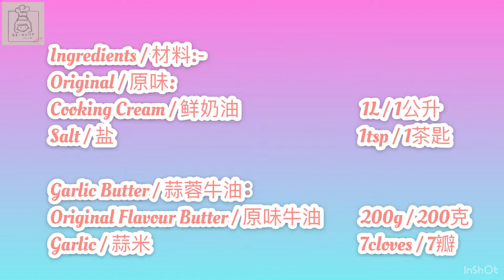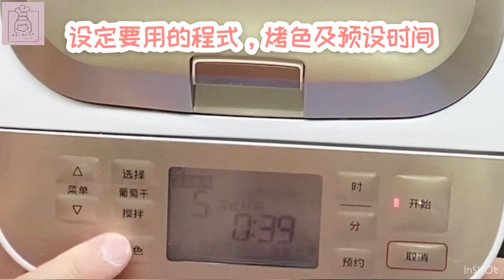自制牛油 / Homemade fresh butter / 蒜蓉牛油 / Garlic butter / 松饼 / buttermilk pancake / bread maker bread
Hello everyone!
Welcome back to EZAH Cooking Channel!
Today I am showing you how to make Fresh Butter at home!
Hope you will enjoy today’s video 😄

Ingredients / 材料:-
Original / 原味:
Cooking Cream / 鲜奶油                               1L / 1公升
Salt / 盐                                                            1tsp / 1茶匙

Garlic Butter / 蒜蓉牛油：
Original Flavour Butter / 原味牛油          200g / 200克
Garlic / 蒜米                                                7cloves / 7瓣

Bread / 面包：
Buttermilk / 酪浆                                      190g / 190克
Bread Flour / 高筋面粉                            250g / 250克
Sugar / 白糖                                              30g / 30克
Salt / 盐                                                      3g / 3克
Dried Yeast / 干酵母                                1tsp / 1茶匙

Pancake / 松饼：
Flour / 面粉                                                1cup / 1杯
Buttermilk / 酪浆                                      Half cup / 半杯
Sugar / 白糖                                              2tbs / 2汤匙
Baking Powder / 泡打粉                          Half tsp / 半茶匙

Musician: @iksonmusic